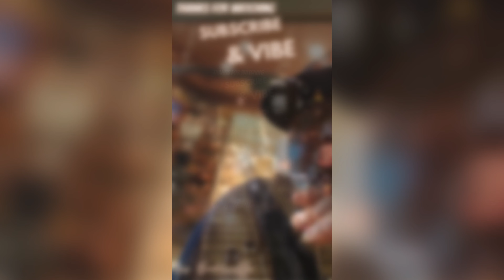King Cigar Lounge(Los Angeles, Ca)